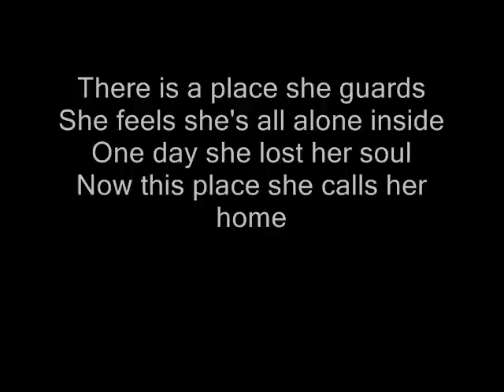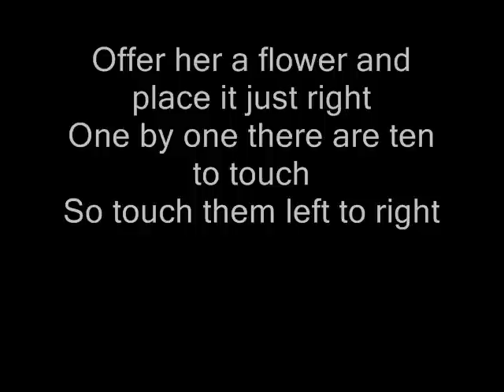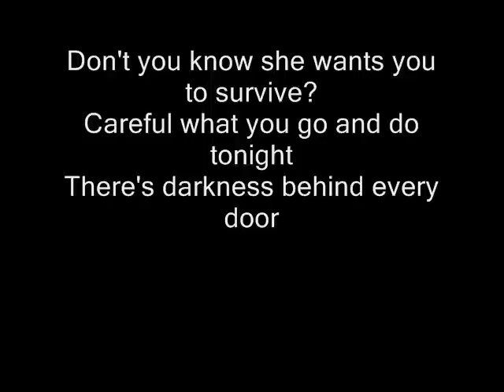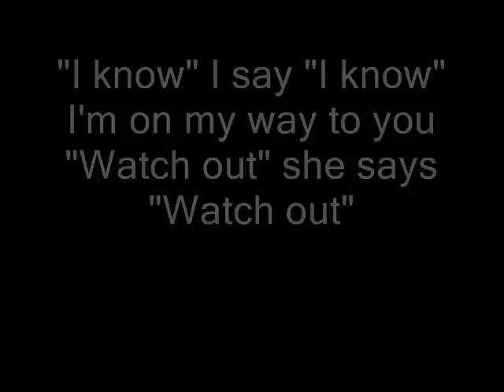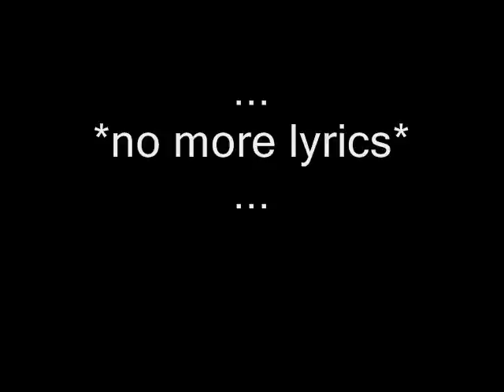Shivers 2 Lyrics: Lonely Place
I uploaded this because it can be rather difficult to find the lyrics to any of the Trip Cyclone songs.

For anyone who doesn't know, Trip Cyclone is a fictional rock band from the 1997 horror survival game, Shivers Two: Harvest of Souls. The lyrics in their songs provide clues to some of the various puzzles in the game.

Shivers Two: Harvest of Souls was made by Sierra On-Line. I don't claim to own the rights to it.